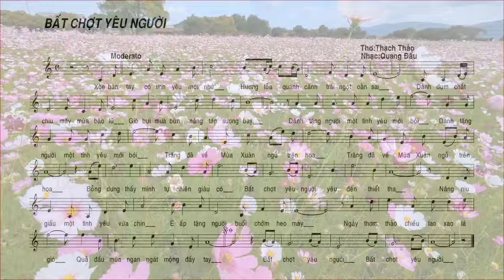[FULL HD]BẤT CHỢT YÊU NGƯỜI ||SUDDENLY LOVE PEOPLE ||THẠCH THẢO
SHEET BẤT CHỢT YÊU NGƯỜI
||SUDDENLY LOVE PEOPLE ||
THƠ:THẠCH THẢO
NHẠC QUANG ĐẨU
PROMOVIES VIDEOKAR NS QUANG DAU
BẤT CHỢT YÊU NGƯỜI
Xòe bàn tay,  có tình yêu mới nhú
Hương tỏa quanh cành,
trái ngọt oằn sai.
Dành dụm chắt chiu mấy mùa bão lũ
Gió bụi mưa bùn,  nắng táp,  sương bay.
Nâng niu giấu,  một tình yêu vừa chín
E ấp tặng người,  buổi chớm heo may.
Ngày thơm thảo,  chiều lao xao lá gió
Quả đầu mùa ngan ngát mộng đầy tay.
Dành tặng người một tình yêu mới bói
Trăng đã về,  mùa xuân ngủ trên hoa.
Bỗng dưng  thấy mình tự nhiên giàu có
Bất chợt yêu người. Yêu đến thiết tha.
Thạch Thảo BD
SUDDENLY LOVE PEOPLE
Open your hands, a new love will sprout
Fragrance spreads around the branches,
The sweet fruit is warped.
Save hard for the stormy seasons
Wind, dust, rain, mud, hot sun, flying dew.
Cherish and hide, a love that has just matured
I'm shy to give it to you, at the dawn of good luck.
Fragrant herbs in the day, windy leaves in the afternoon
The first fruit of the season is full of dreams.
Give someone a new love fortune
The moon has returned, spring sleeps on the flowers.
Suddenly I found myself naturally rich
Suddenly falling in love with someone. Love passionately.